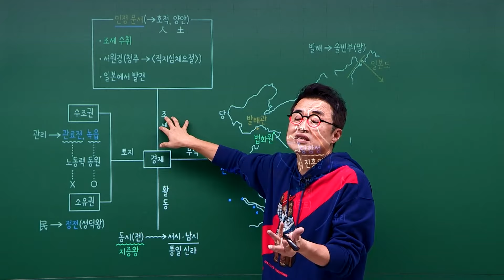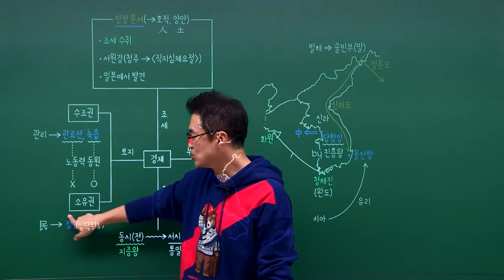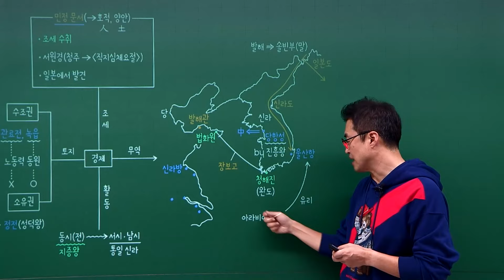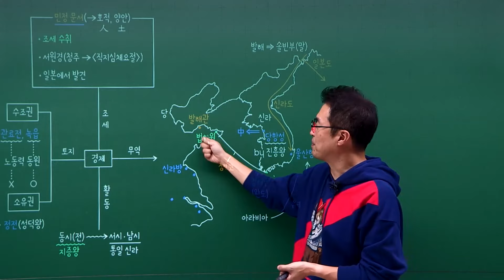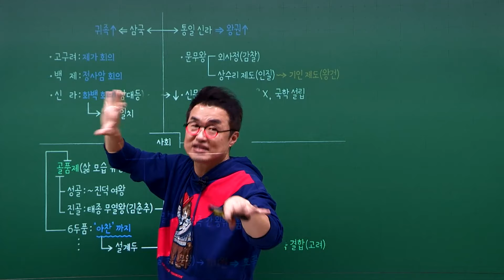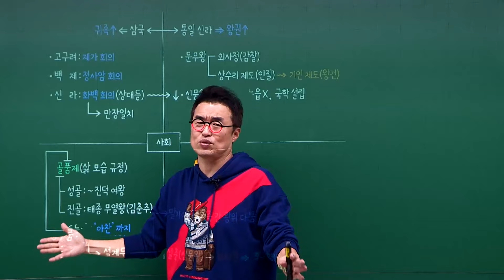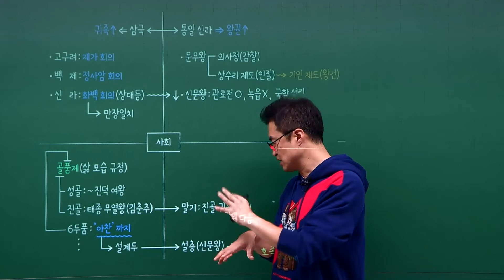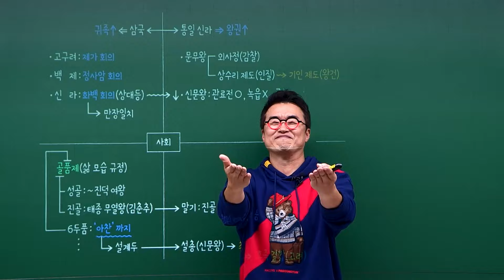[기본별개념3] 5_고대(경제·사회) ｜ 한국사능력검정시험 기본 PT 통강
큰별쌤이 판서를 넘어 PT 강의까지 섭렵했습니다.

큰별쌤의 아트판서를 그대로 살린 PT 화면으로
깔끔한 기본 강의도 준비했습니다.
함께라면 당신도 반드시 합격합니다!

교재 구매처
▶2024 큰별쌤 최태성의 별별한국사 한국사능력검정시험 기본(4·5·6급)
▶큰별쌤 최태성의 별별한국사 기출 500제 한국사능력검정시험 기본(4,5,6급)
▶ 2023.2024 큰별쌤 최태성의 별별한국사 시대별 기출문제집 한국사능력검정시험 기본 (4,5,6급)

ㅡㅡㅡㅡㅡㅡㅡㅡㅡㅡㅡㅡㅡㅡㅡㅡㅡㅡㅡㅡㅡㅡㅡㅡ☆